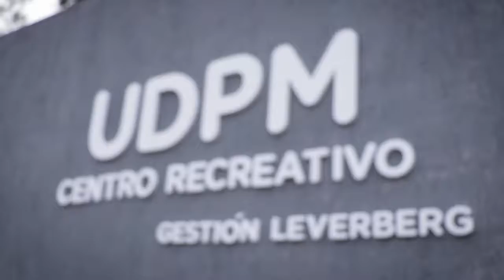“Cuando parece que todo se derrumba aparece la figura esperanzadora del docente”, dijo Passalacqua